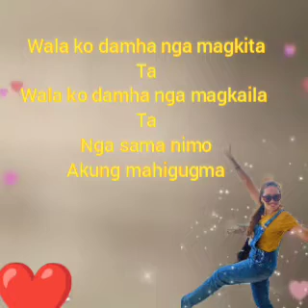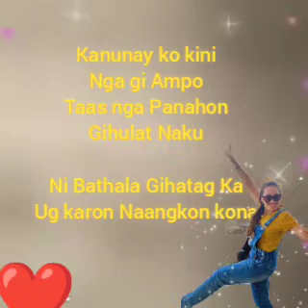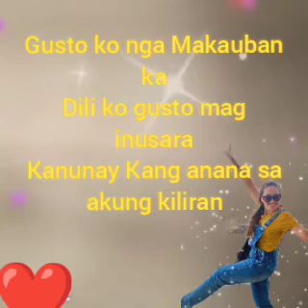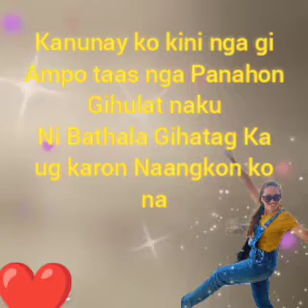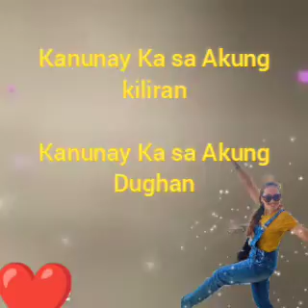Gihatag Ka ni Bathala w/lyrics